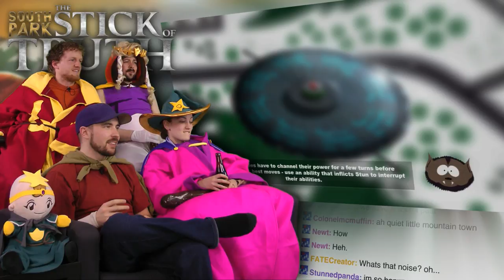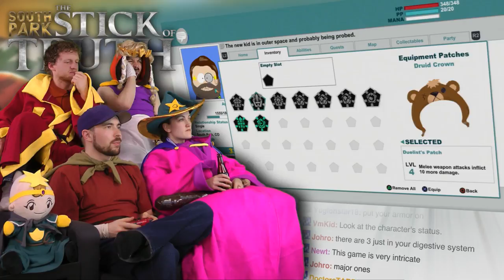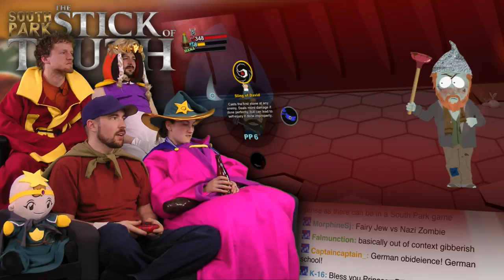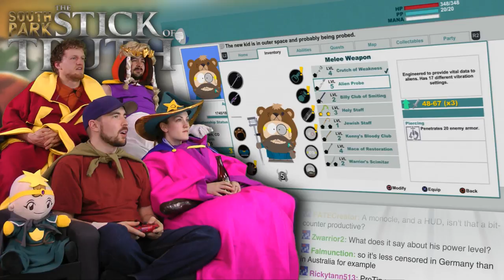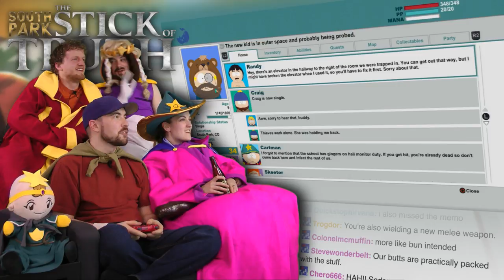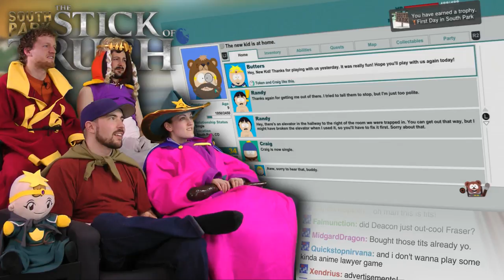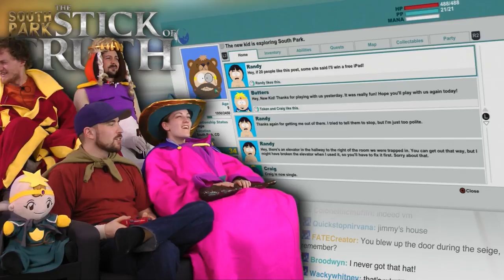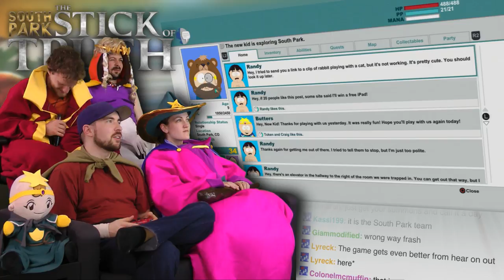South Park The Stick of Truth is AWESOME! - Part 14